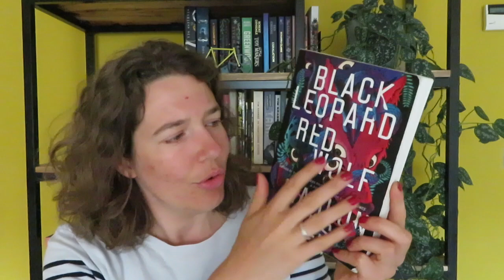The complexities of Black Leopard Red Wolf | Review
In this video, I talk about the masterful book Black Leopard Red Wolf by the great Marlon James.

Please let me know if you would be interested in buddy-reading Moon Witch Spider King.